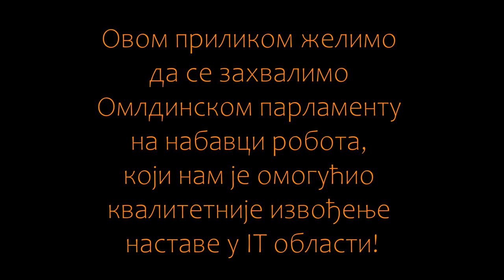Camera Dolly - robot